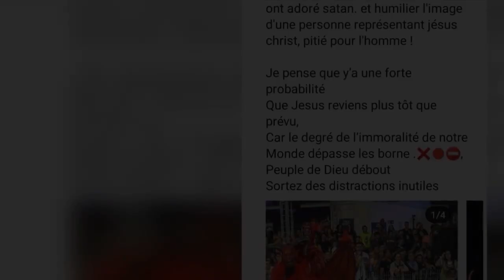Quelle est la réponse ? - ÉDITION SPÉCIALE !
Les mensonges et pièges du diable...